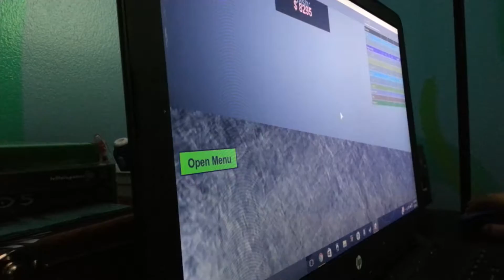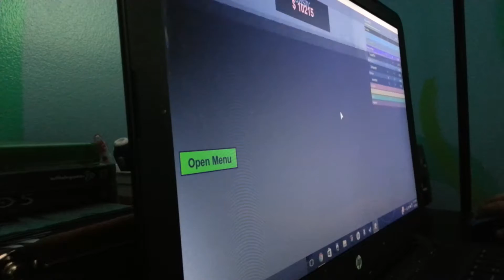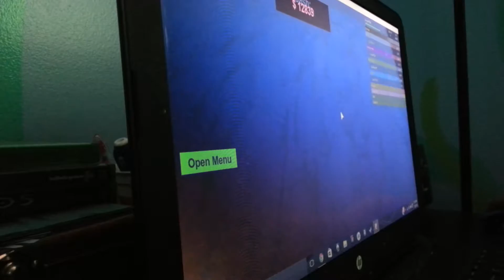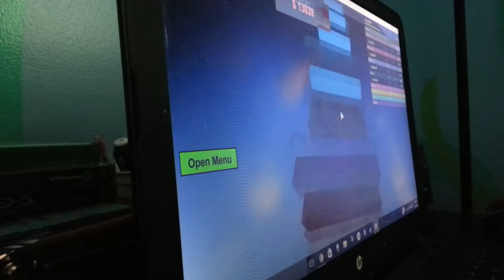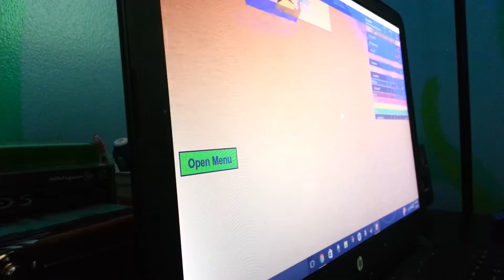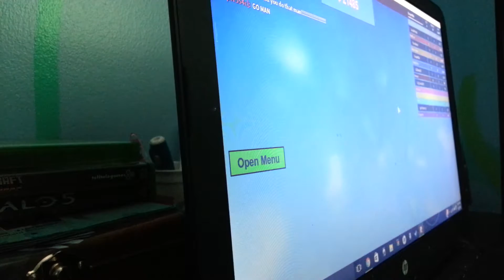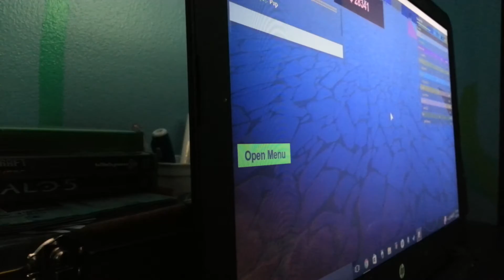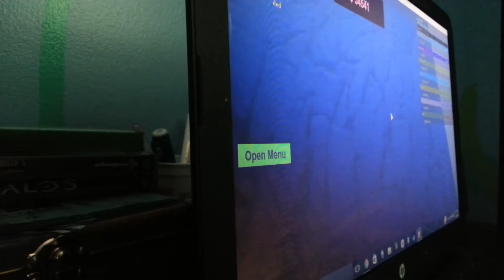First time on Roblox!! #1